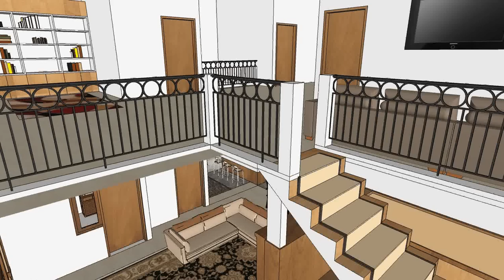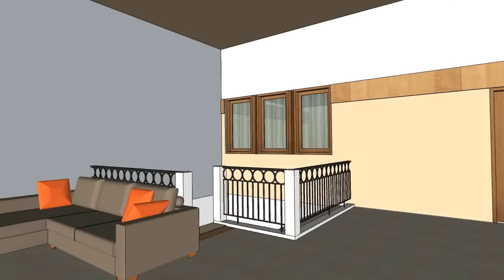Desain rumah Ibu Dr. Titik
desain rumah astudioarchitect.com untuk Ibu Titik, merupakan desain yang dibuat setelah proses pembangunan berjalan di tengah-tengah untuk memperbaiki desain yang dibuat arsitek sebelumnya. Desain menggunakan gaya klasik yang dipadukan dengan etnik sesuai dengan kepribadian dan keinginan keluarga pemilik.